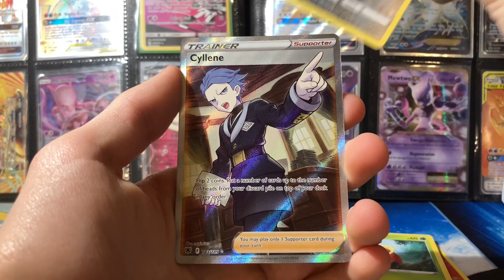Full Art Pull!